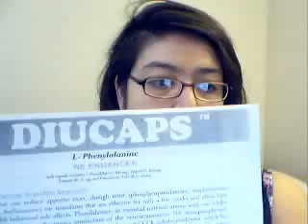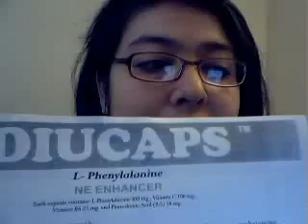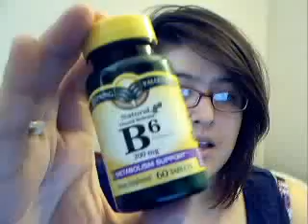Phentermine weight loss...video#1-September 23, 2009, 02:50 PM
Wieght loss video. phentermine journey. plus multivitamins. 1st video ever. hope many more to come. Hope my journey will help someone else out there start there's. I will also be making others going more into the different research I have found.